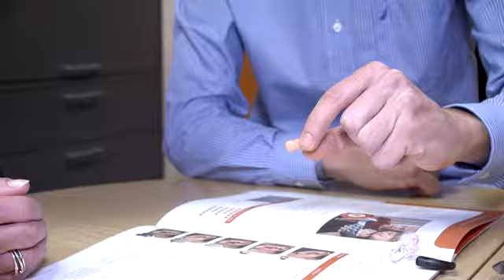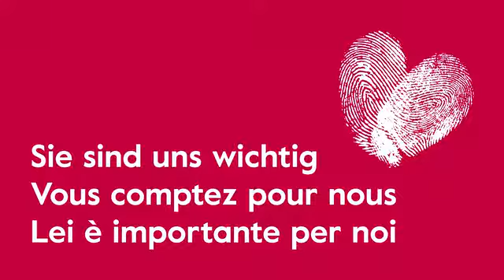Amplifon Statements 2017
Sie sind uns wichtig
Vous comptez pour nous
Lei è importante per noi